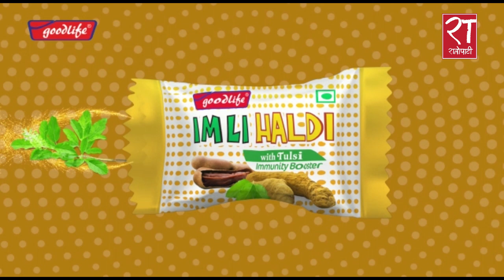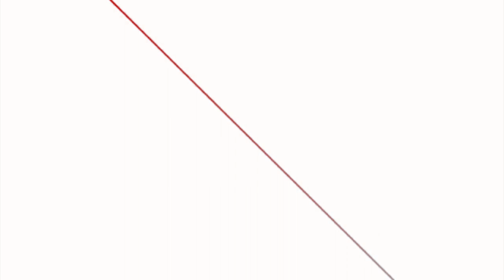खोप अभियानमा स्वास्थ्य मन्त्रालयको फितलो व्यवस्थापनले लक्षित वर्ग मारमा